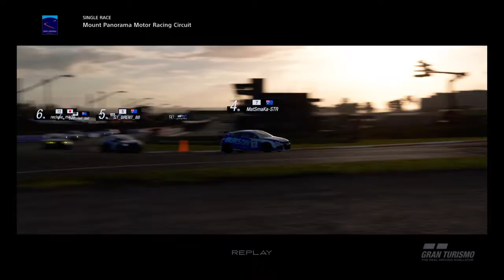Mad last lap